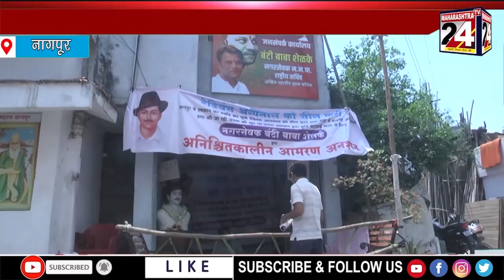बंटी शेलके के अनशन का तिसरा दिन | 6 may 2021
बंटी शेलके की मुख्य संवाददाता अमित वांद्रे से खास बातचीत  | 6 may 2021